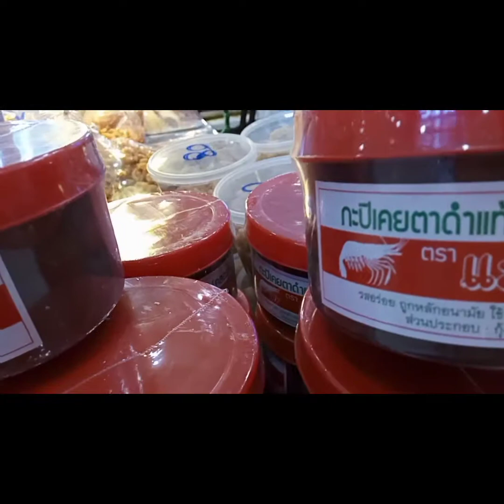Dried fish or Tuyo (Short Video)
Export quality dried fish (Tuyo) from ChiangMai, Thailand. For all ages.